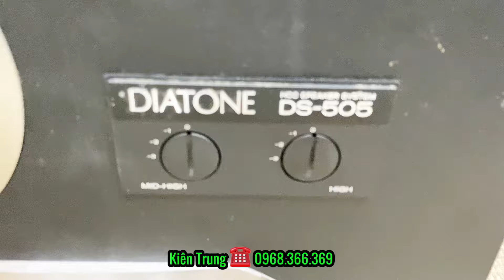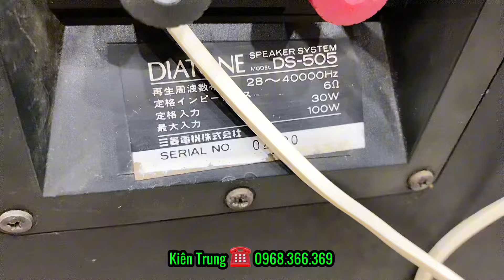Diatone 505 - Đẹp - Zin từ A tới Á | Loa bãi Nhật